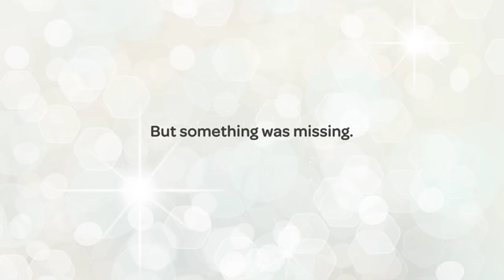Carrefour "First Snow" (Publicis Romania)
Winter holidays are a special time of the year. However, the shopping that precedes Christmas is becoming increasingly stressful. In the race to find the perfect gifts and clear the shopping list, we tend to forget what is it that makes these days so special. That’s why, Carrefour Romania wanted to take people back to when they were children and winter holidays were the most magical time of the year. So we made it snow. For one day. Inside a Carrefour hypermarket. And while we’re still waiting for it to snow outside too, everyone enjoyed the first snow of the year that took place in Carrefour.